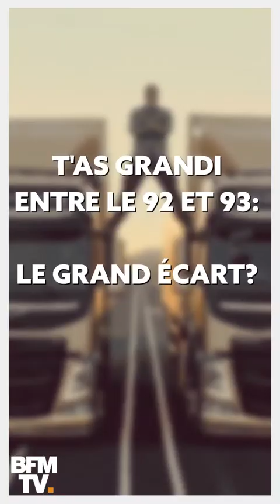Luidji : L'Interview Breaking News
Luidji est à part dans le paysage Hip Hop. Il vient de sortir son premier album en indépendant au sein de sa propre structure « Foufoune Palace ». Le fil rouge de son premier album écrit en grande partie à l’hôpital, reste ses histoires d’amour et de sexe entre déceptions et dépendances. Luidji un vrai faux romantique.